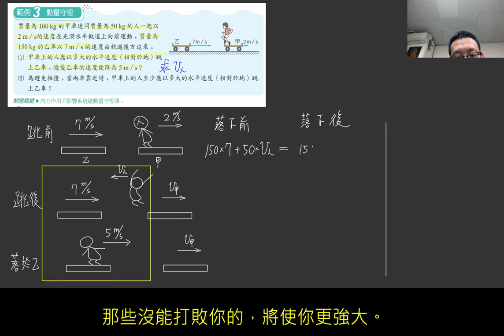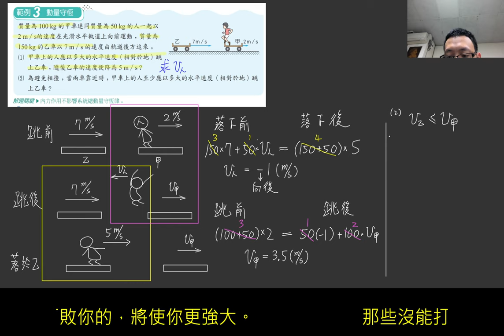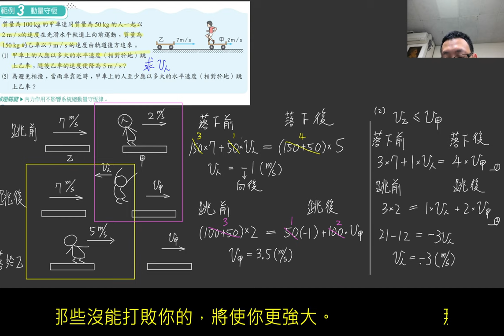1-3講義p32 例3